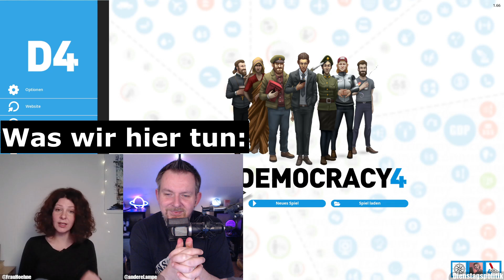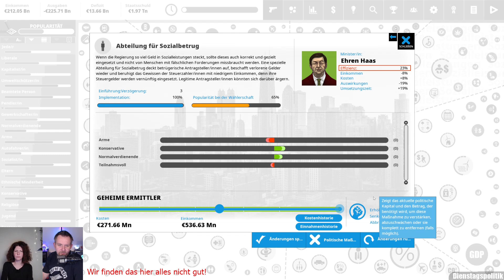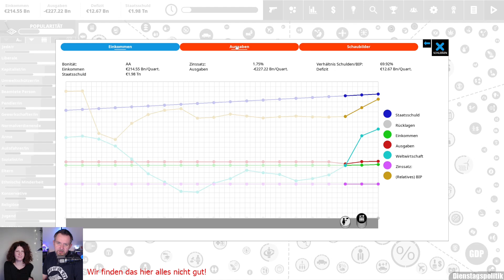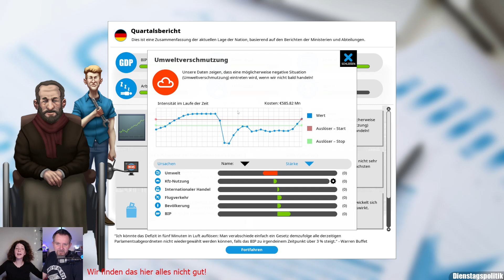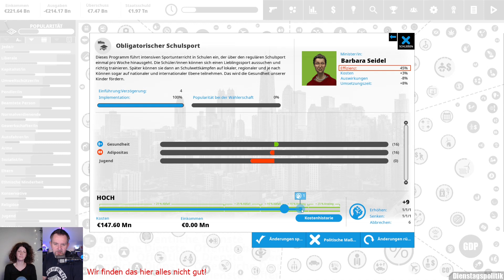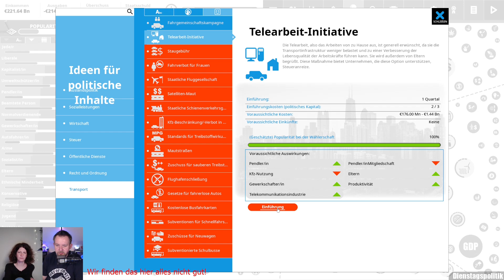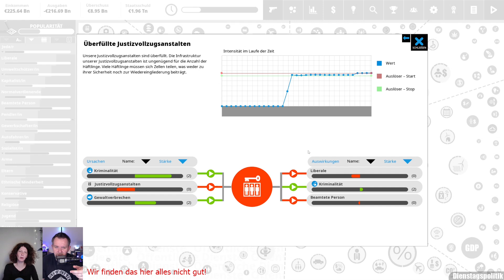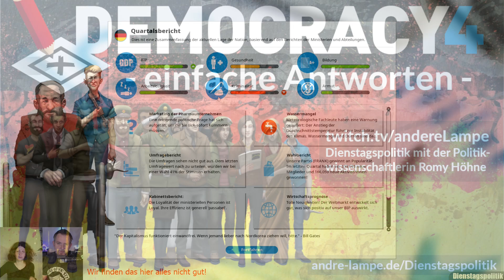LP Democracy 4 "einfache Antworten" [03]: Güterzüge, Gebte & Gefängnisse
Let's Play Democracy 4 "einfache Antworten" für Deutschland, Juni 2024.
Jeden Dienstag um 20 Uhr spielen dort die Politwissenschaftlerin Romy Höhne und André Lampe Spiele mit Politikbezug, dieses mal wieder Democracy 4 (mit allen DLCs), dass wir schon sooo oft gespielt haben, aber es wird einfach nicht langweilig!